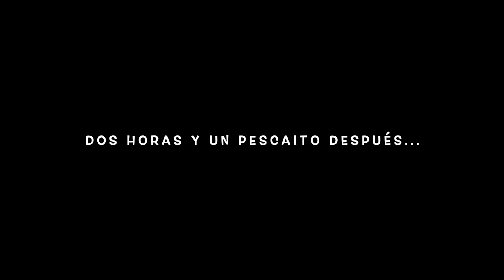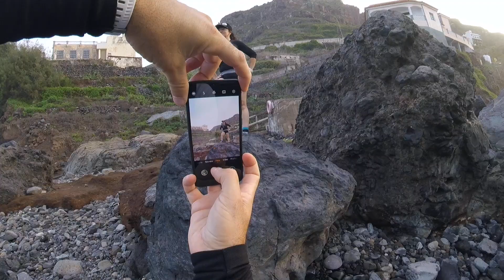CORRIENDO POR ACANTILADOS 😎😍😲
Pues la lluvia, suave pero pertinaz, no quiso que entrenásemos la media maratón (K21) dentro de las series de la K42 Anaga Marathon pero hicimos algo mejor, disfrutar de la costa de San Juan de la Rambla en Tenerife.